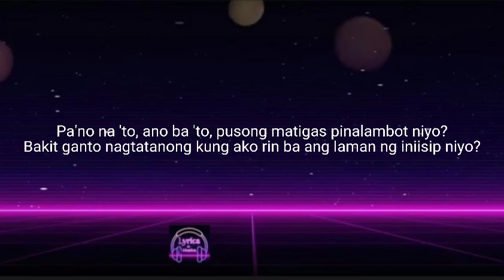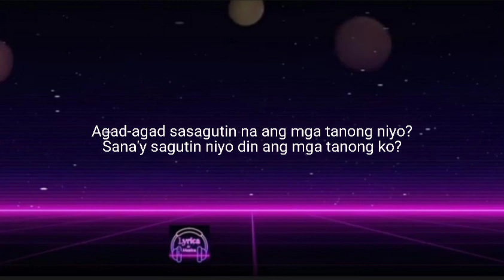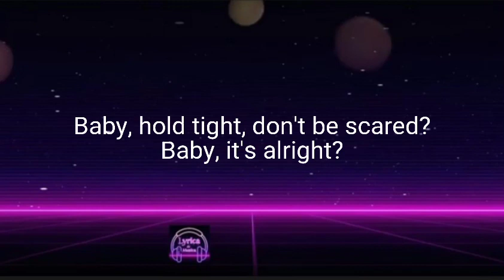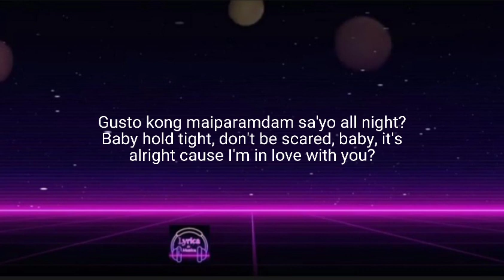Lyrica de Musica | in Luv w u - Jnske ft. Ritzz (Lyrics)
in Luv w u - Jnske ft. Ritzz (Lyrics)
Lyrics video for "in Luv w u" by Jnske Quintana featuring Ritzz

Lyrics video:
Mahal na kita sa paraan na ako lang ang nakaka-alam?
Mahal na kita kaso nga lang hindi mo 'yon alam?
Gusto kong maiparamdam sa'yo all night?
Baby hold tight, don't be scared, baby, it's alright cause I'm in love with you?

Lately ko nang napatunayan na mahal lang kita?
Simulang magkatingin lang ng mata sa mata?
'Di ko maipaliwanag ang nadarama sa'yo?
Pa'no na 'to, ano ba 'to, pusong matigas pinalambot niyo?
Bakit ganto nagtatanong kung ako rin ba ang laman ng iniisip niyo?

Pa'no kung kumatok ako sa pintuan niyo?
Mabubuksan niyo pa kaya ang tulad ko?
Kung sakali na mangyari, sasabihin ko?
'Di na mag-dadalawang isip na sabihin 'to?

Agad-agad sasagutin na ang mga tanong niyo?
Sana'y sagutin niyo din ang mga tanong ko?
Gusto ko nang malinawan, ayaw ko nang ganto?
Minahal kasi kita kaya ko 'to ginusto?

Sa pagkatok ko sa pinto, agad niyo na pinagbuksan?
Natutuwa 'ko nang ika'y masulyapan?
Hinawakan ang kamay niyo at hindi nagkalaman?
At nang masabi ko, ano 'yung aking nararamdaman?

Magkatingin lang tayo ng mata sa mata?
Naramdaman ko na meron na ngang kakaiba?
Nang kinausap niyo 'ko nag-uumapaw ang saya?
Tapos lumuha na ang aking mga mata?

Hindi na nag-isip ako'y nagbakasakali?
Tinanong kita kung puwede ba sa puso niyong mag-hari?
Wala na akong paki sa kahit ano pang mangyari?
Gusto nga kasi kita kaya ko 'to sa'yo sinabi?

Laking gulat ko nang biglang halik niyo sa'king labi?
Nagpasalamat ka sa pagkamabuti kong lalaki?
Pati sa lakad-lakad na aking mga sinabi?
At sabay bulong niyo sa'kin ay 'yung gusto ko, hindi puwedeng mangyari?